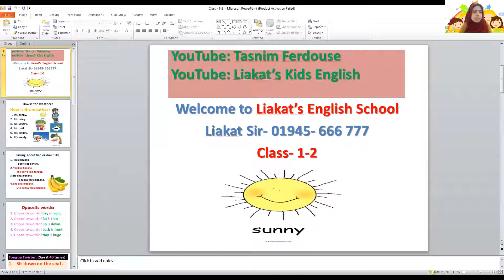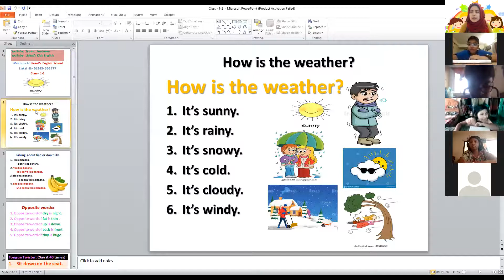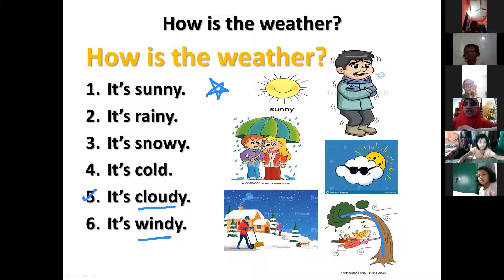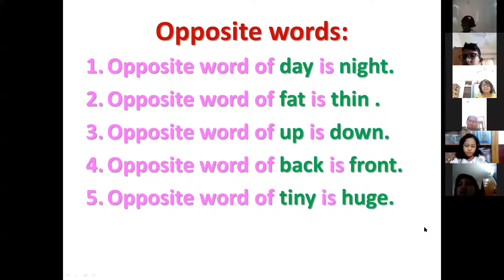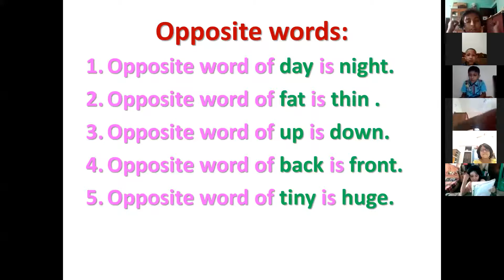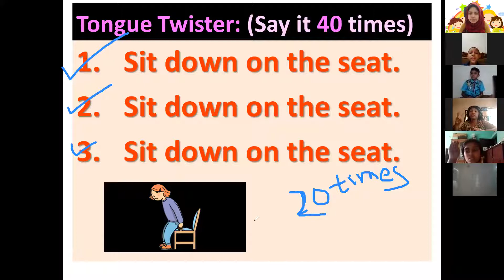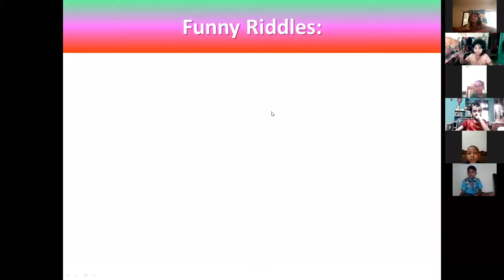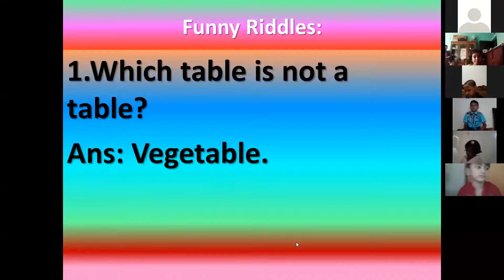Kids Spoken (Class: 1 and 2, Batch: 03, 28.04.2021)TasnimFerdouse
Hotline:
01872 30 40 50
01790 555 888